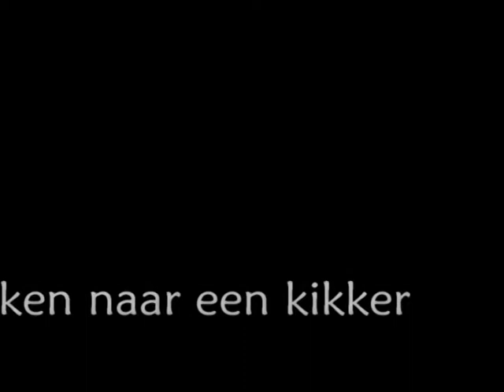Lijn 12 - Kijken Naar Een Kikker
Artist: Lijn 12 (Del Cycer & The Unknown)
Pictures & Video: Del Cycer
Album: Pleur (anli02)